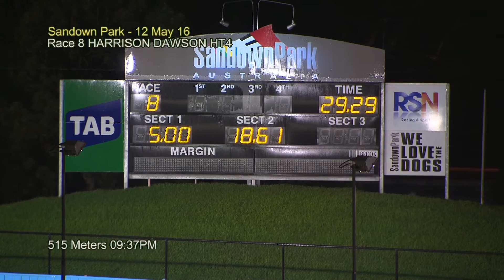SAN THU 12 MAY 16 R8